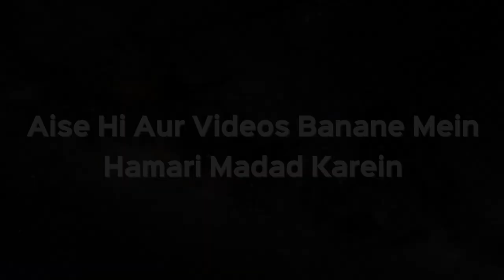Agar Koi Takht Wagerah Par Namaz Padh Raha Ho toh Kya Uske Aage Se Guzar Sakte Hain?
Agar Koi Takht Wagerah Par Namaz Padh Raha Ho toh Kya Uske Aage Se Guzar Sakte Hain? | Shaikh Kifayatullah Sanabili